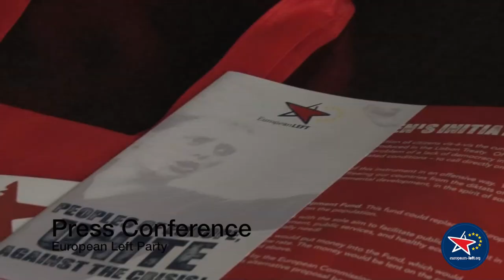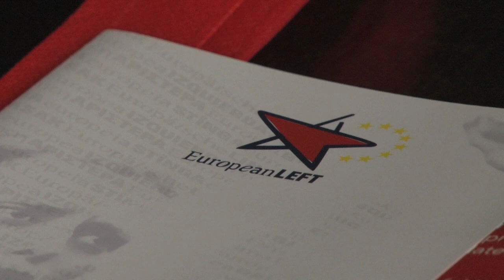Press Conference - Summer University 2012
Press Conference of Summer University. Portaria (Greece) 17-22 July 2012